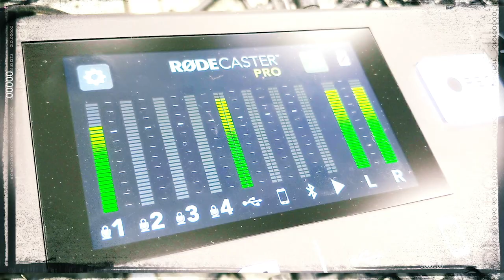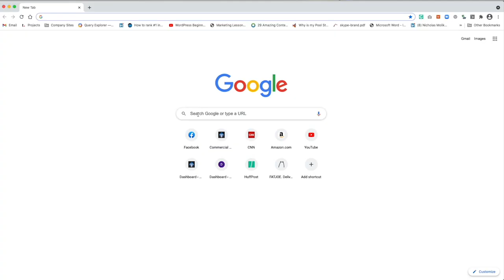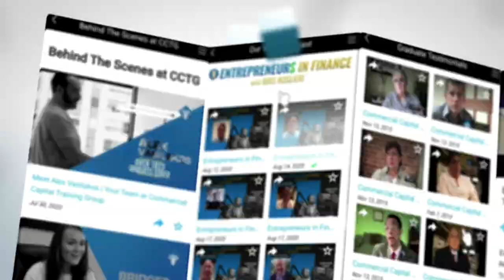Lead Generation for Business Loan Brokers | Loan Broker Training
Join Commercial Capital Training Group's founder, Kris Roglieri, as he discusses business loan broker lead generation with Google PPC expert, Rick Bartelli. Learn how leads are generated for the commercial loan brokers who come though CCTG's industry-leading loan broker training program and business opportunity.

Our commercial loan broker training and quick start entrepreneur program offers two premium packages to help get your very ow finance business off the ground and up and running quickly.